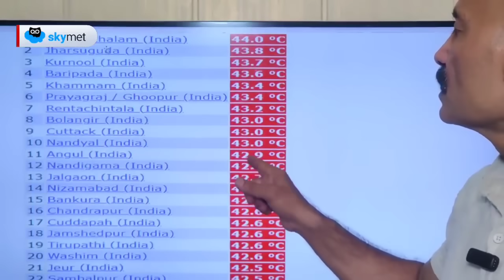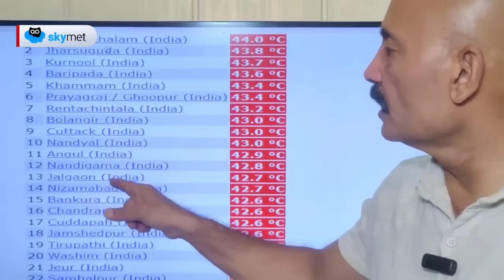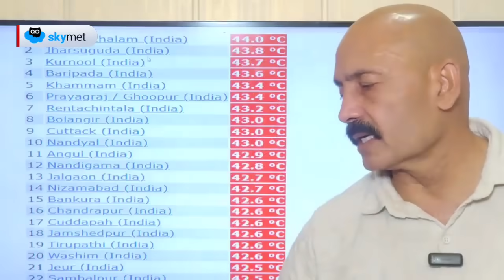गुजरात, राजस्थान, मध्य प्रदेश, महाराष्ट्र, दिल्ली सहित उत्तर भारत में बारिश आंधी पहाड़ों पर बर्फबारी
पूर्वी गुजरात दक्षिण पूर्वी राजस्थान सहित पश्चिमी राजस्थान में कहीं-कहीं बारिश के साथ तेज हवाएं चल सकती हैं। पंजाब के उत्तरी जिलों में तेज बारिश के साथ ओले गिर सकते हैं हरियाणा दिल्ली और पश्चिम उत्तर प्रदेश सहित विदर्भ और मध्य प्रदेश में भी बारिश की गतिविधियां संभव है। पहाड़ों पर नया वेस्टर्न डिस्टरबेंस बारिश और ऊंचे पहाड़ों पर बर्फबारी देगा। पूर्वोत्तर में अरुणाचल प्रदेश में भारी बारिश के साथ बर्फबारी हो सकती है। बिहार झारखंड पश्चिम बंगाल उड़ीसा सहित पूर्वी उत्तर प्रदेश रायलसीमा तेलंगाना आंतरिक कर्नाटक और तमिलनाडु में भीषण गर्मी का प्रकोप जारी रहेगा।